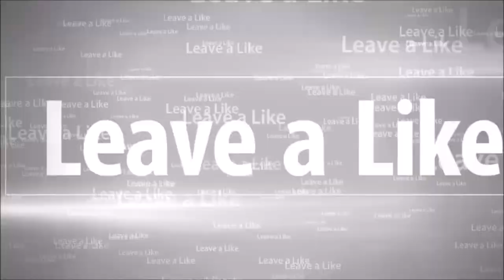Spicy Ramen Noodle Challenge ft. The Cracked Walnut